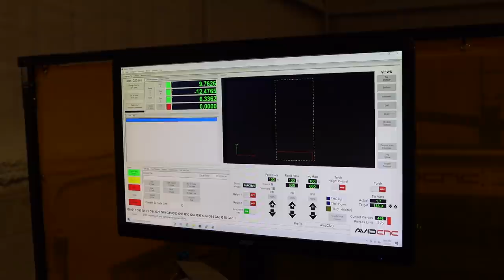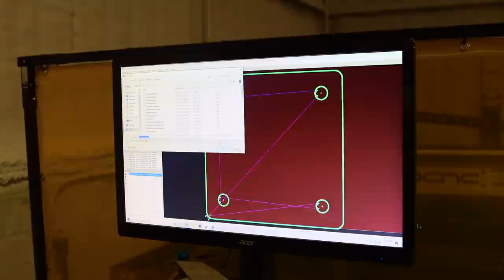Making a Cantilevered STEEL Bench!!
In this video I show you how I fabricated a crazy cantilevered steel bench using my Strong Hand Tools Build Pro table and my Avid CNC plasma table.